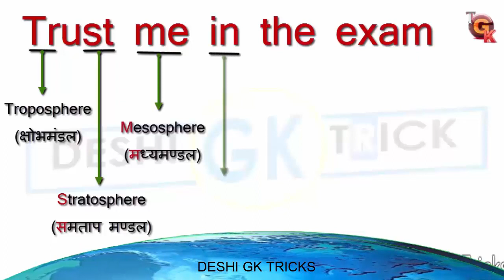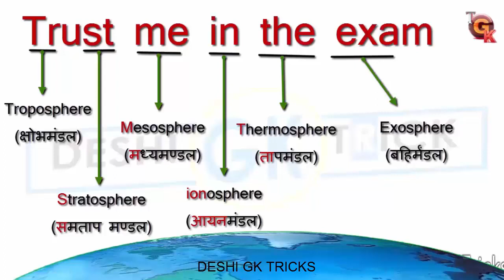वायुमंडलीय परतो की ट्रिक FUNNY TRICK / atmosphere layers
DESHI GK TRICKS चैनल सबसे अलग GK Tricks बताने वाला youtube का एकमात्र चैनल है ।

FOR MORE

ABOUT : deshi gk tricks` is the best platform for every students who is preparing for ssc , bank , railway , upsc , clat , delhi police all competative exam.